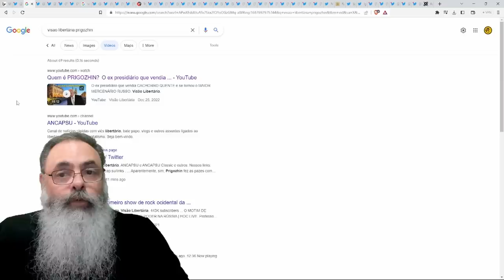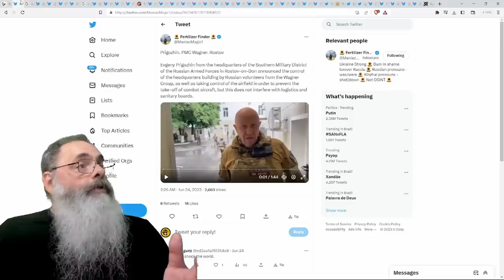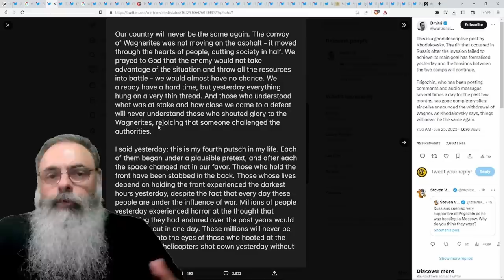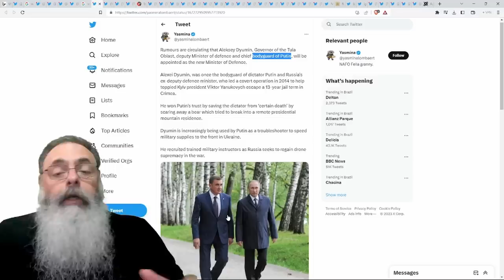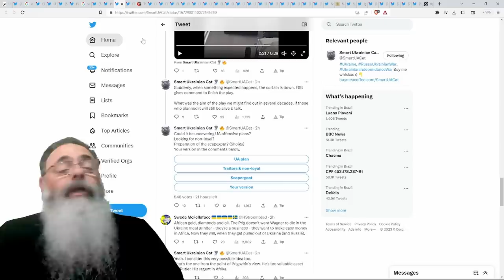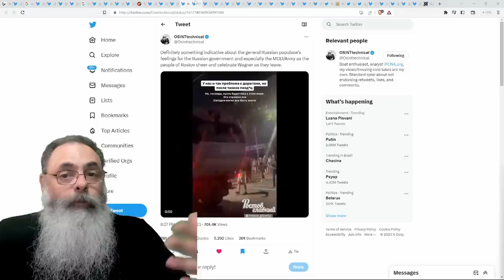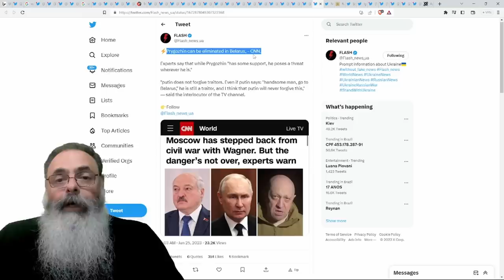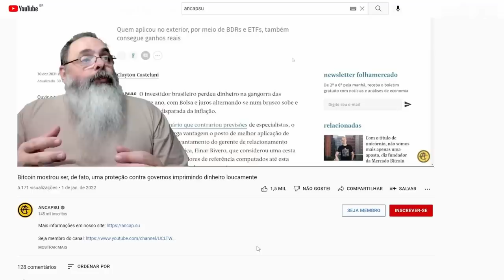O que HOUVE no GOLPE do PRIGOZHIN? FOI tudo COMBINADO? FOI REAL? SÓ se SABE que PUTIN se deu MAL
Ajude o canal:

16vmNcrA4Mvf7CaRLirAmpnjz1ZH3bWNkQ (Bitcoin)
LSCnrubCVcpuLrGTTLMqpwRTXvYz7vMbbA (Litecoin)
0x28aec946919c70e5e25d7c6785ede7622278b463 (Ethereum)
nano_1s6i6xwujzqnmie8nc3x8rfumdnebpsd6h4cp9wgkcpk4eb1xn5u7n48ok5b (Nano)
0x1302536c28695e47aaedd020aaf39f500cf6c22f (BNB)